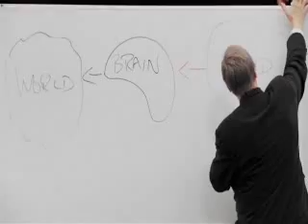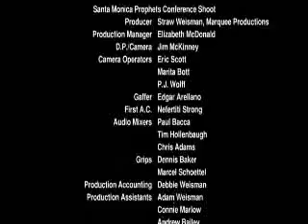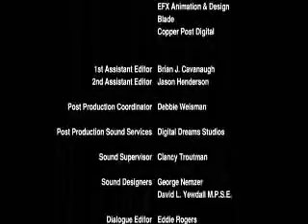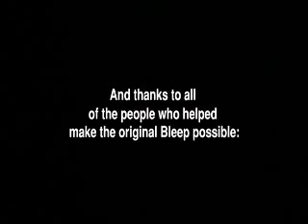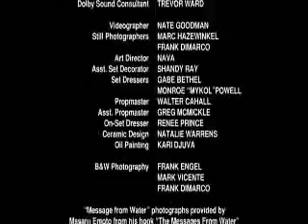*Quantum* What The Bleep Do We Know-Down The Rabbit Hole 15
Click Here To Continue To Part 16

Interviews with scientists and authors, animated bits, and a storyline involving a deaf photographer are used in this docudrama to illustrate the link between quantum mechanics, neurobiology, human consciousness and day-to-day reality. It features Fred Alan Wolf, Dean Radin, JZ Knight, Dr. Emoto.